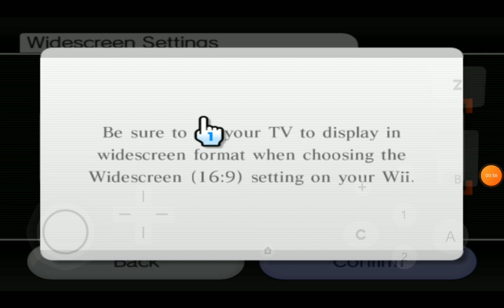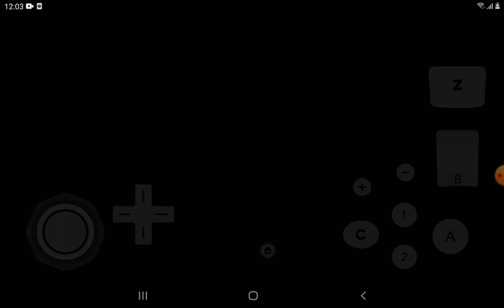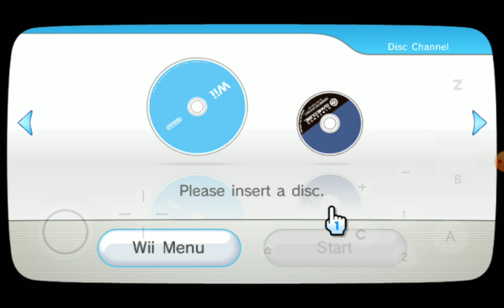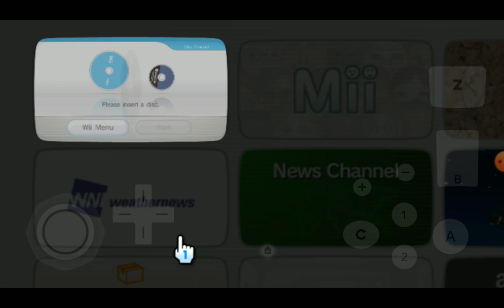my wii menu dolpin